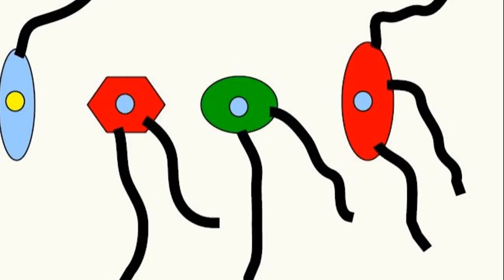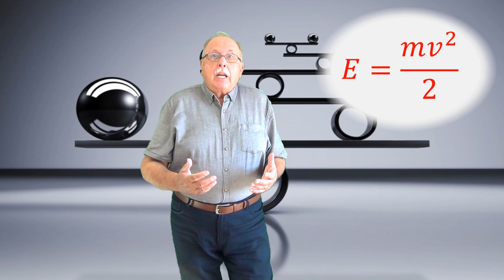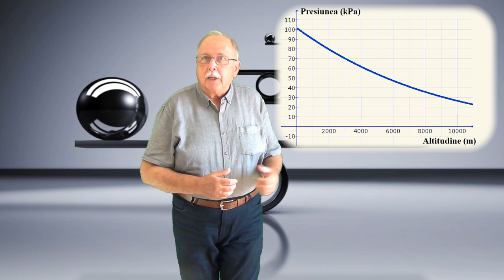SUPERMAN (Întrebări - 145)(Să ne gândim !)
Este dată explicația pentru faptul că tunurile care pot trage la distanțe foarte mari ating bătaia maximă la unghiuri mai mari de 45 de grade, deși formula dedusă în materialele de fizică arată că bătaia maximă se obține pentru 45 de grade.
Întrebarea 145 se referă la posibilitatea lui Superman de a schimba direcția de deplasare a unei rachete.

LINK